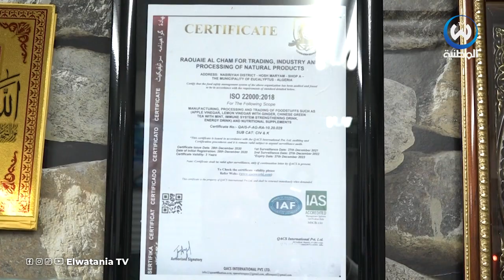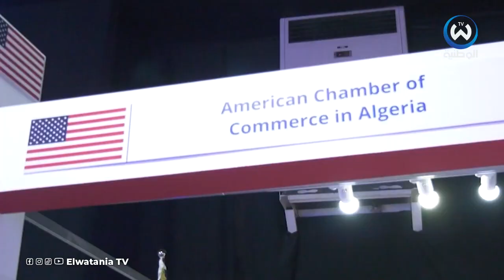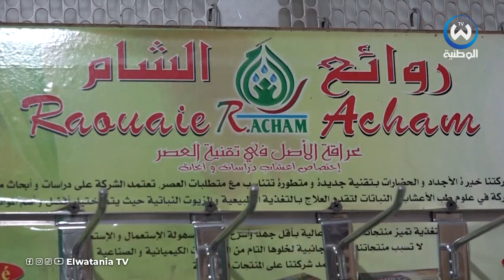"قدم من سوريا سنة 2005..هذه قصة الشيخ "الغراوي" مع "روائع الشام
elwatania_tv_algéria ÉRIA